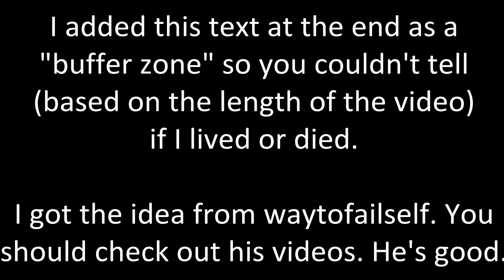Shivan Normal Mode 4 - Season 4 Episode 140 - FTL Advanced Edition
Okay surely on Normal mode we can get all the pieces that are needed to make this ship great.

I have a Podcast! I've been podcasting for the better part of a decade.